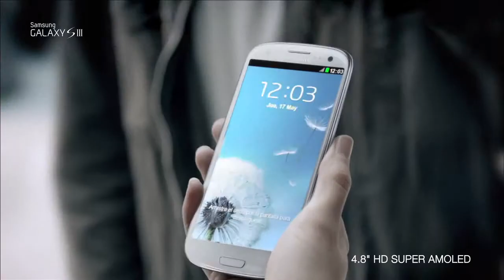Video de ZURIONE SL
Video uploaded from Gipuzkoamarket :